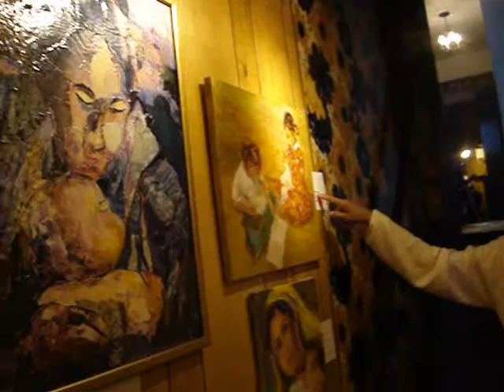Serving Poor in Gujarat through Art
Dr.  Roda Patel's Art for gram Seva Foundation--Helping children and Mothers in tribal villages of Gujarat